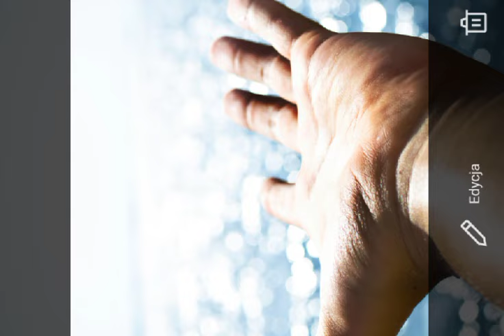Traumatyczna Blokada Sukcesów Trauma Succes Inhibition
trochę trzeszczy, może jeszcze raz nagram.
ale treść jest myślę ciekawa
i po pierwsze nowa.

Nie spotkałem jeszcze tego w czyichś publikacjach.

Chat to zweryfikował, dodał swoje :

Psychoterapeuci rzeczywiście rozpoznali wzorzec zachowania, w którym przeszłe traumatyczne doświadczenia warunkują negatywne reakcje na obecne działania zmierzające w dobrym kierunku. Opisali go na różne sposoby, często używając terminów takich jak "trauma-related triggers" lub "conditioned fear responses". Poniżej znajdują się niektóre podejścia i metody stosowane przez różnych terapeutów do rozwiązywania takich problemów:

1. **Terapia poznawczo-behawioralna (CBT)**:
   - **Techniki eksponowania**: Terapeuci stosują techniki stopniowego narażania pacjenta na traumatyczne wspomnienia lub sytuacje w kontrolowany sposób, aby zmniejszyć reakcje lękowe. Nazywa się to systematyczną desensytyzacją.
   - **Rekonstrukcja poznawcza**: Terapeuci pomagają pacjentom zidentyfikować i zmienić negatywne myśli i przekonania związane z traumatycznymi wspomnieniami.

2. **Terapia EMDR (Eye Movement Desensitization and Reprocessing)**:
   - Francine Shapiro, twórczyni EMDR, opisała tę metodę jako sposób na przetwarzanie i integrację traumatycznych wspomnień poprzez stymulację bilateralną (np. ruchy oczu), co ma na celu zmniejszenie emocjonalnego obciążenia związanego z tymi wspomnieniami.

3. **Terapia somatyczna**:
   - Peter Levine, twórca Somatic Experiencing, zauważył, że trauma przechowywana jest w ciele. Jego metoda polega na pomaganiu pacjentom w odczuwaniu i przetwarzaniu fizycznych odczuć związanych z traumą, co prowadzi do uwolnienia napięcia i przywrócenia równowagi w systemie nerwowym.

4. **Terapia schematów**:
   - Jeffrey Young, twórca terapii schematów, opisał, jak przeszłe traumy tworzą dysfunkcyjne schematy (wzorce myślenia i zachowania). Terapia ta polega na identyfikowaniu i modyfikowaniu tych schematów poprzez kombinację technik poznawczo-behawioralnych, psychodynamicznych i terapii skoncentrowanej na emocjach.

5. **Terapia akceptacji i zaangażowania (ACT)**:
   - Steven C. Hayes, twórca ACT, opisał jak unikanie traumatycznych wspomnień i emocji prowadzi do dalszego cierpienia. ACT skupia się na akceptacji trudnych doświadczeń i angażowaniu się w wartościowe działania pomimo obecności trudnych emocji.

Wszystkie te podejścia mają na celu pomaganie pacjentom w przetwarzaniu i integrowaniu traumatycznych doświadczeń, aby mogli oni podejmować pozytywne działania bez paraliżującego strachu czy niepokoju.